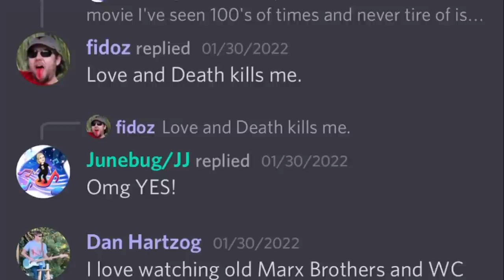Personality Crisis - New York Dolls | College Students' FIRST TIME REACTION!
For Exclusive Videos Youtube won't allow (Zeppelin, ACDC, Eagles, etc..)

-Our Intro Song "Feel the Love" From Alex's band